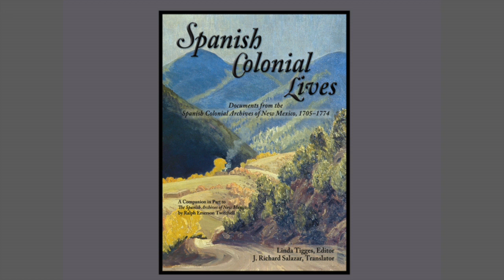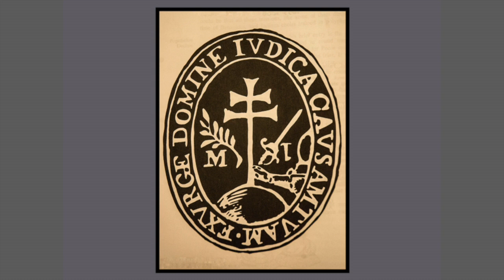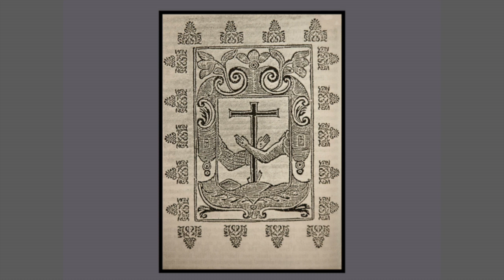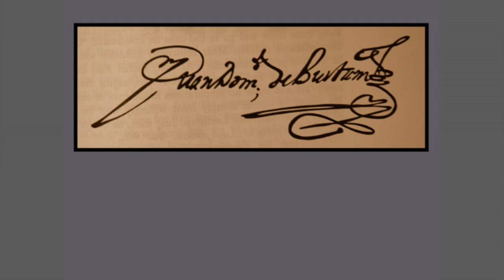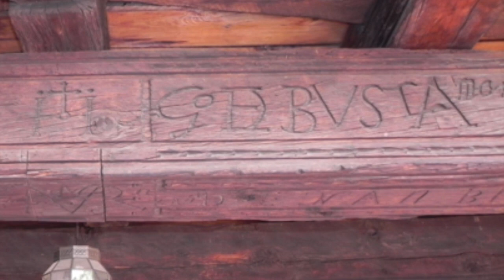The Mexican Inquistion in Early Eighteenth-Century New Mexico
The Mexican Inquisition in Early Eighteenth-Century New Mexico, presented by Linda Tigges at the School for Advanced Research on November 11, 2014. Early eighteenth-century documents in the Spanish Archives of New Mexico and Mexico City describe the inquisition investigations by the Franciscans into witchcraft, dress, marriage and bigamy, and other aspects of moral behavior of the New Mexico residents. Documents discussed will include the reading of the Edict of Faith, Pedro Garcia Jurado’s punishment for braiding his hair, the church door clash between Governor Bustamante and Padre Guerrero, and a minor matter of sexual witchcraft.

Linda Tigges is a former land planner now doing research on the Spanish Colonial period. Richard Salazar is the retired director of the Archival Services Division of the New Mexico State Records Center. Tigges and Salazar have collaborated on the book, Spanish Colonial Lives, 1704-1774, and are currently working on a sequel, Lives of Spanish Colonial Women.